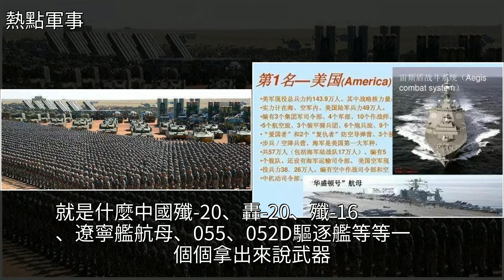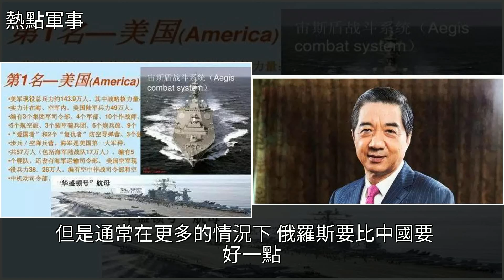世界軍力最新排名！中國將軍給出公正評價，[熱點軍事]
世界軍力最新排名！中國將軍給出公正評價 [熱點軍事]海軍,殲-20,張召忠,武器,航母世界軍力最新排名！中國將軍給出公正評價 [熱點軍事]海軍 殲-20 張召忠 武器 航母